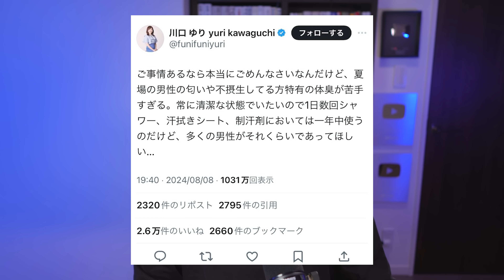夏の男性の体臭が苦手とXに投稿した女性フリーアナ川口ゆりさんが所属事務所から契約解除される